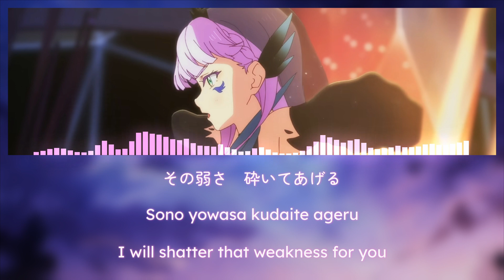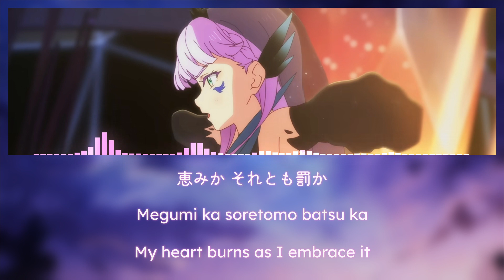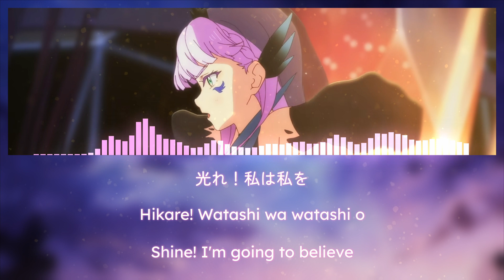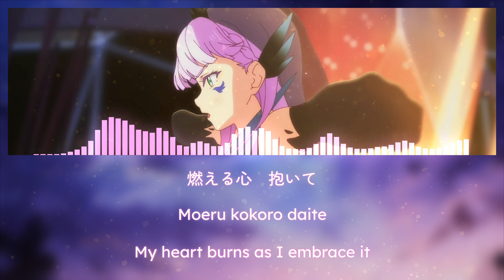Edelstein - Wien Margarete【Kan, Rom, Eng】Love Live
Edelstein (エーデルシュタイン lit. "Gemstone") is an insert song by Wien Margarete that appeared in Love Live! Superstar!! Season 2 Episode 10. It was released on November 30, 2022.

🦋 - Song : Edelstein
🦋 - Sung by : Wien Margarete (CV. Yuina)
🦋 - The song is written by Junko Miyajima, and composed by and arranged by Yuya Mori.
📝 - Lyrics & Translation :
📝 - Cards :
Love Live Superstar!! Season 2 Episode 10